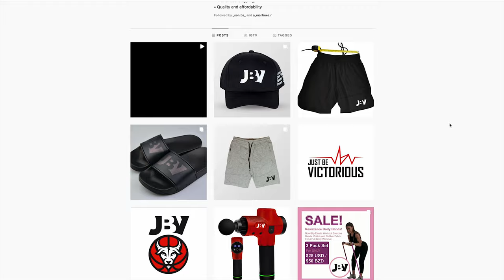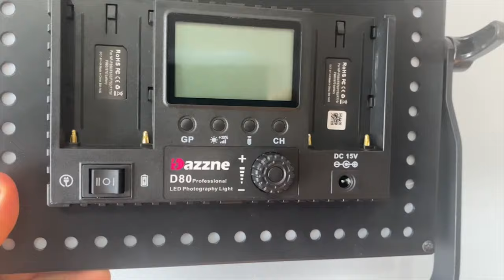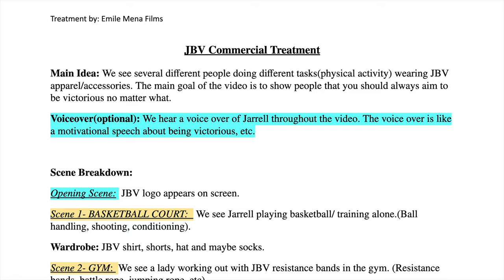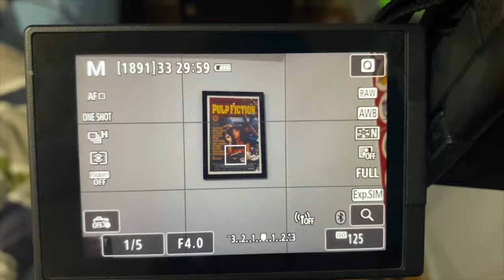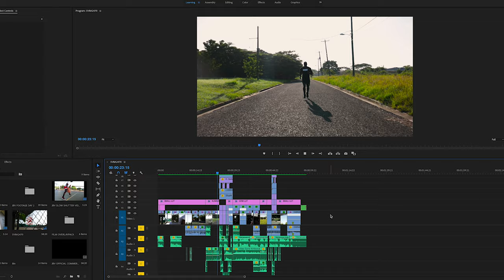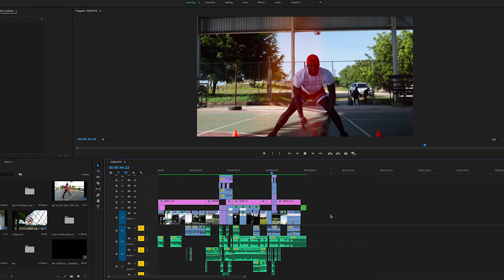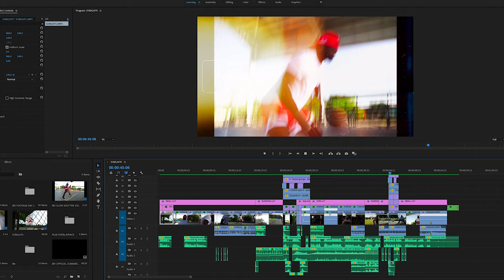How I Shot This Epic Clothing Commercial | Behind the Scenes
This is how I shot an Epic Clothing Commercial!